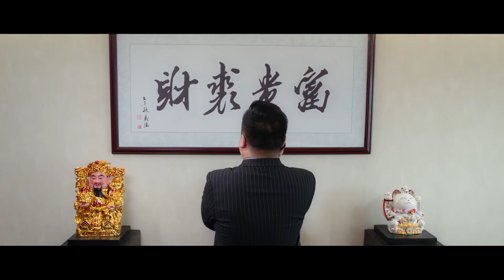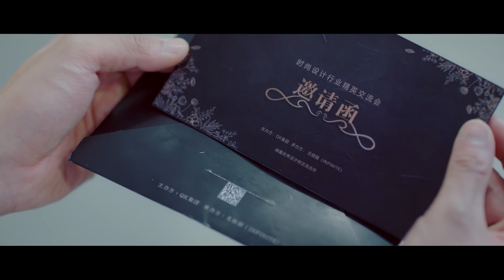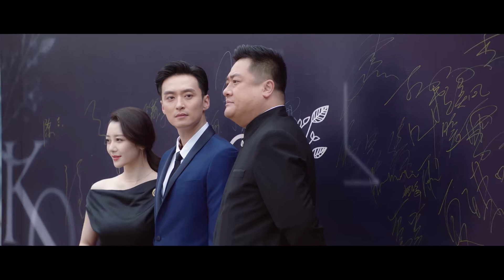MULTISUB《遇见你之前》13：求业路途屡遭碰壁迷失方向，在心爱之人的鼓励陪伴下重拾初心，励志逐梦，终收获甜蜜的爱情和真挚的友谊（《我在他乡挺好的》王博文、《武动乾坤》李觅尔）❤️华语甜剧社